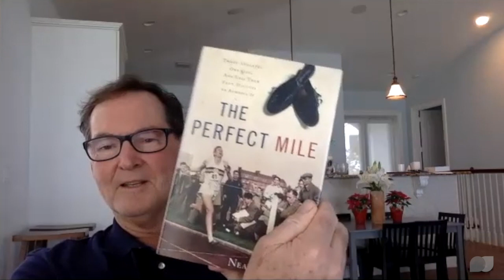Bruce Haughey: Healing with Knowledge and Grace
Dan speaks with world renowned surgeon and pioneering medical researcher, Dr. Bruce Haughey. During his career Dr. Haughey has made enormous strides in the field of Otolarynology (that is, surgery on the head and neck), finessing techniques and procedures that have saved countless lives, and improved the quality of life for countless more. He shares his perspective on God's good design, both his design for the human body, and his design in gifting and calling Dr. Haughey himself in a particular way. If you enjoyed this podcast, check out our Facebook page at the Center for Faith and Work, STL to join in the discussion

What is your highest and rarest (or most strategic) gift? Do you feel a responsibility to use your gifts, as Dr. Haughey does, for the good of your neighbor? for humanity? How does your faith effect the way you approach your work? What special insights does it give you? (think of Bruce talking about the color coding of certain nerves)